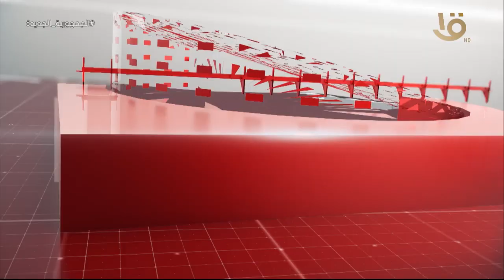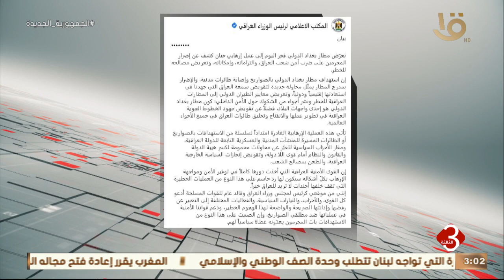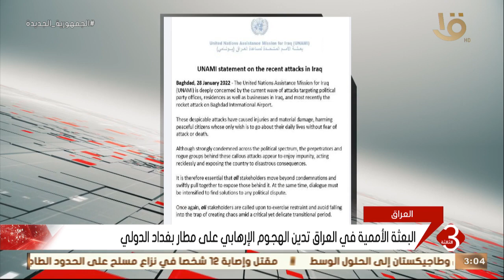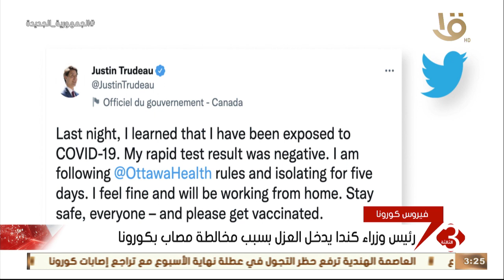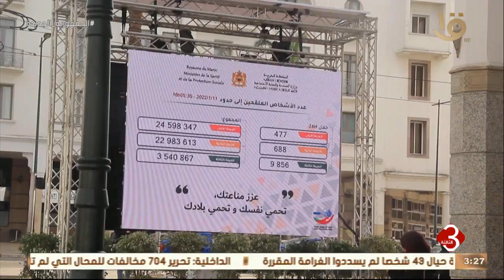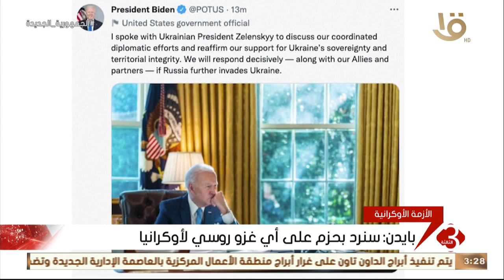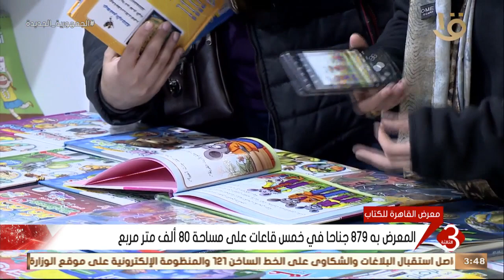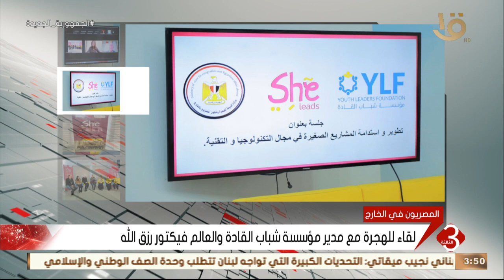نشرة الثالثة | أهم الأخبار العالمية والمحلية كاملة 28-1-2022